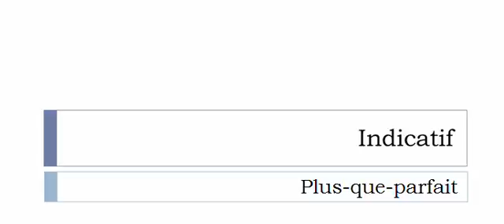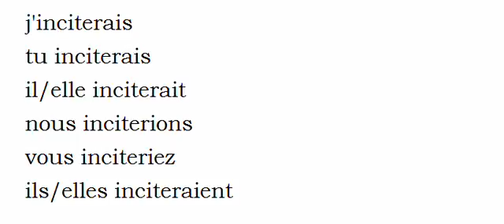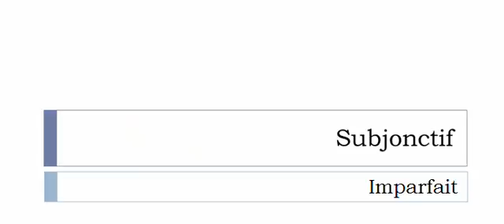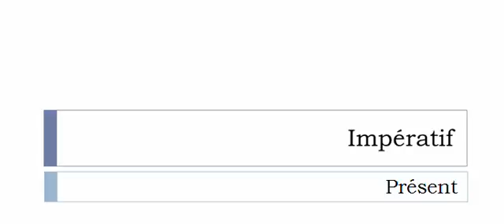Изучение французского языка = Спряжение глаголов = Inciter